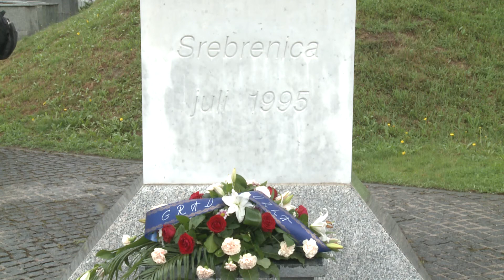JASMIN IMAMOVIĆ POTOČARI 0508020